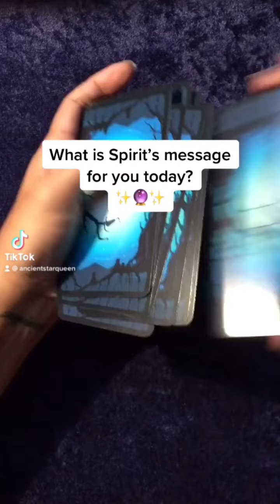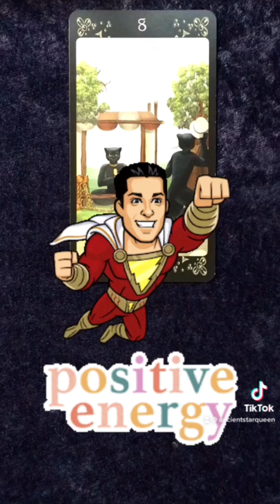SPIRIT HAS A MESSAGE FOR YOU! 😇 YOUR TAROT READING OF THE DAY! ✨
This is your daily free tarot / oracle reading. May this message find you when it's meant to. ✨🔮✨